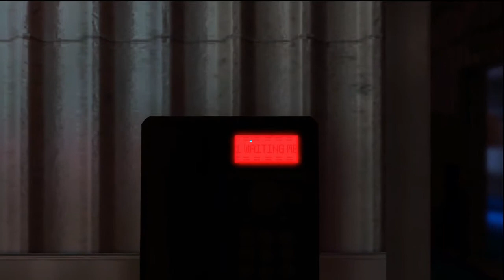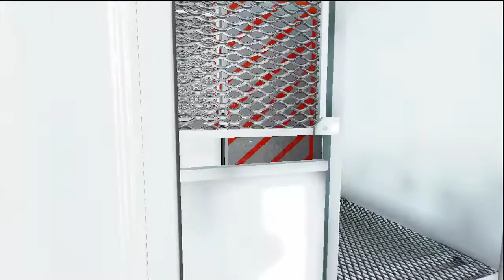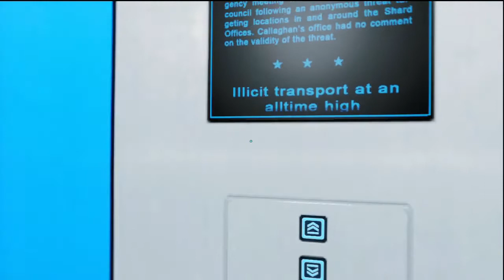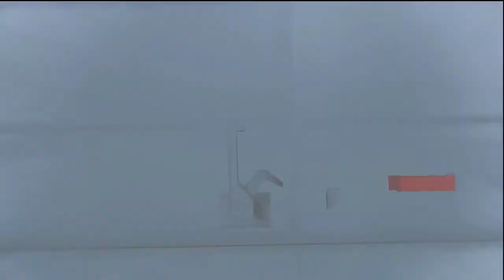{12} Parkour Failure (Let's Play Mirror's Edge) - Icarus Revealed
**Leave a like for a new series**

I continue my way through the warehouse, get some major story progression, and we get introduced to my least favorite enemies in the game.